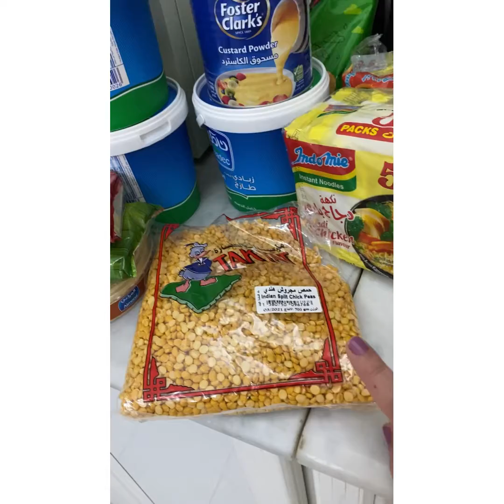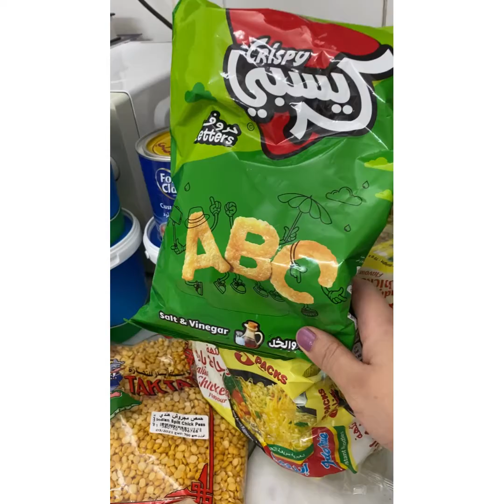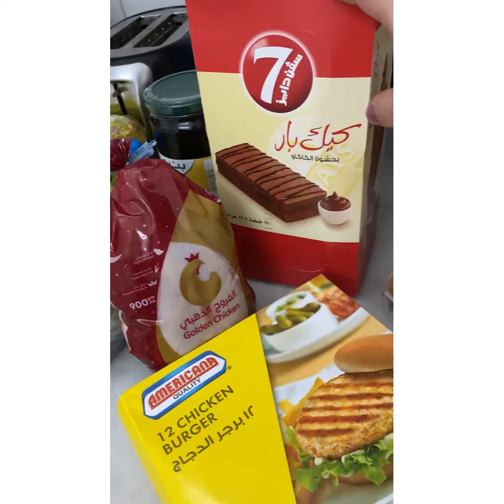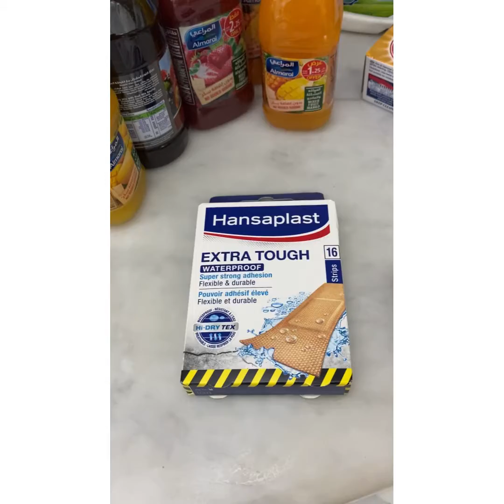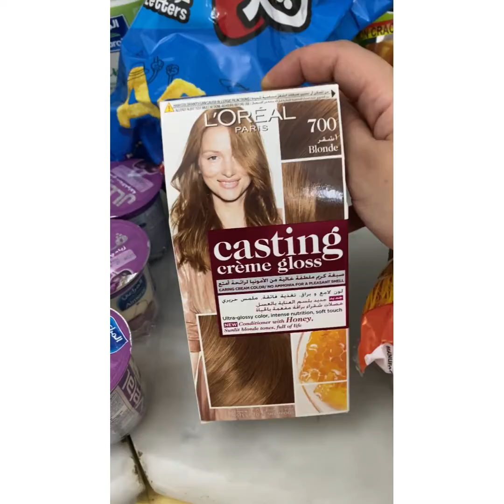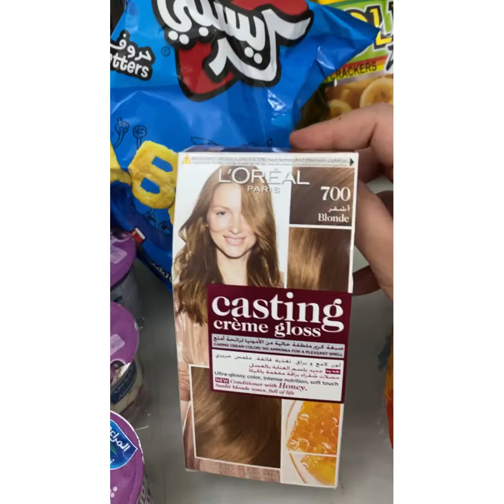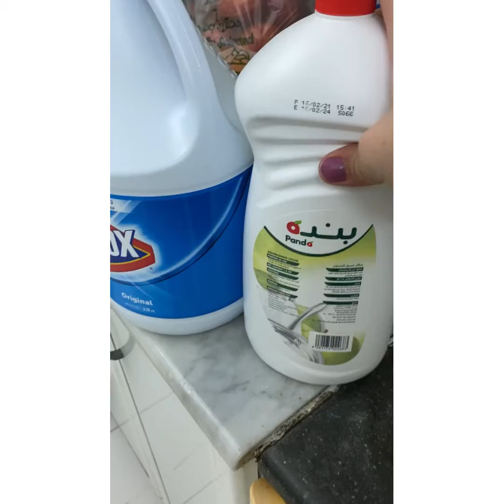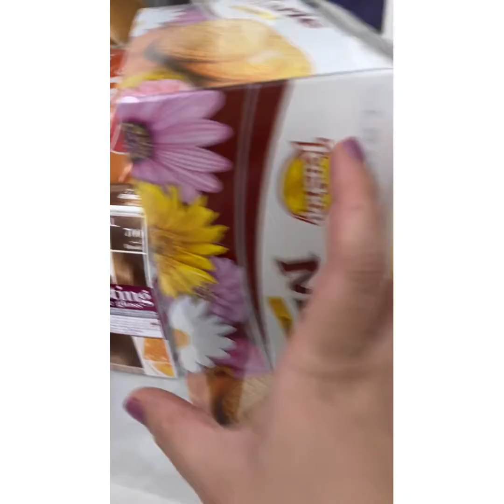quick weekly grocery haul from hyperpanda